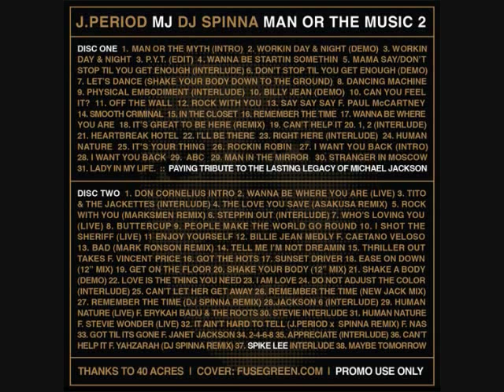J. PERIOD + DJ SPINNA + SPIKE LEE present YahZarah-I Can't Help It (MJ Tribute)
J.Period, DJ Spinna,Spike Lee and 40Acres unite to pay tribute to legend MJ. This is a beautiful remake by songstress Yahzarah that can be found on that project.